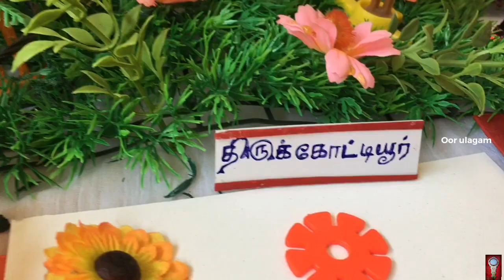Kolu Vlog/Kolu Kondattam/Balaji/Vijaya Raman/Aathu Samayal Preetha/Subathra Sarathy